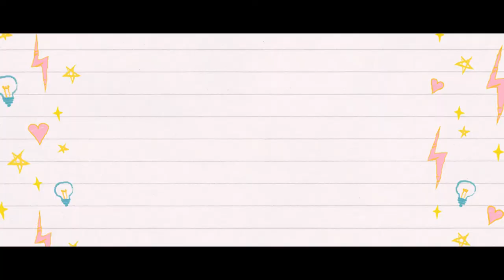MY SAMOYED DOG GOES TO THE BEACH 🏖️ // Cute Dog Videos [ Cinematic ] 💕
Hello Samoyed (самоед) and dog lovers,Today is a beach day :)) My cute samoyed dog doesnt like to swim but samoyed dog loves to play on the bay thats why we usually go with my samoyed dog to the beach every weekend.My samoyed dog loves to play with bay.This video is the our second cinematic samoyed dog video.We love to walk with our samoyed dog on the beach and to meet with another dogs.Hope you enjoy guys this video.

 🐺 Last Betsy Wolfie Samoyed Dog Videos 💕

Betsy is from Russia.She is lovely Samoyed dog, Betsy is so friendly,so smart and loves to play with dog and cats.She is so cute samoyed dog :)) We are going to share her funny samoyed dog videos every Sunday.